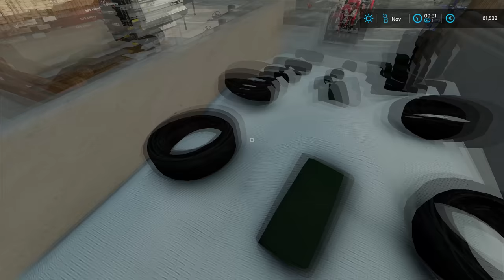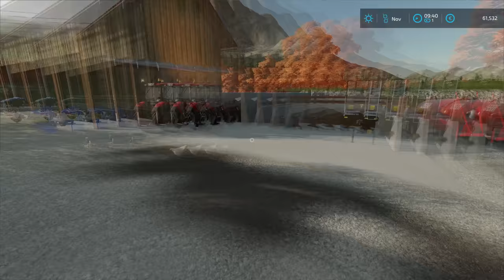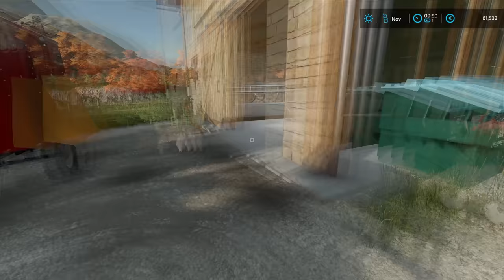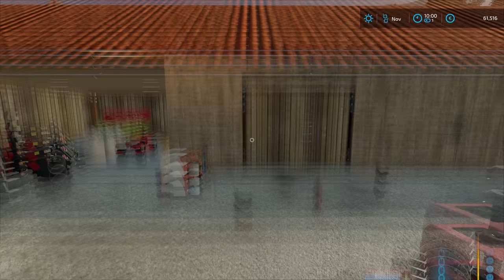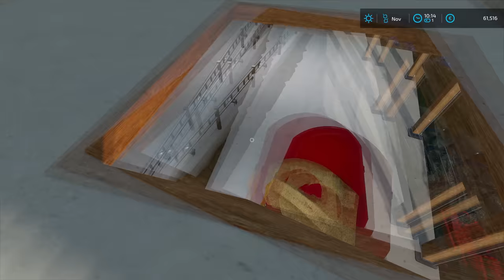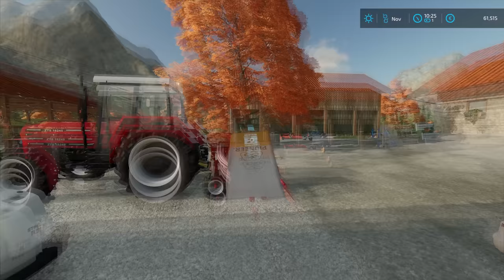Taking care of all ANIMALS on the FARM | The Hills of Slovenia | Farming Simulator 22 | Episode 7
Check out White Bull Modding!

Today we are in The Hills of Slovenia and we have to feed all the animals. First we started with selling the eggs and buying some feed. We used Zetor Proxima 120 to load the eggs into the car trailer that was attached to the Pajero. We got the first load and we headed to the Farmers Market that was right across the local dealer. We sold two egg pallets for 12.000 euros and then we stoped at the dealer. We bought two mineral feed pallets and wood ladder from the dealer. Then we used the dealer's forklift to load the pallets into the trailer. After that was done we parked the forklift and loaded the ladder and strapped everything and we headed back to the farm. When we arrived at the farm we used Zetor Proxima again to unload mineral feed and load the last load of eggs. Then again we sold the eggs to the Farmers Market and we made around 16.000 euros and then we stoped at the dealer. We bought three big bags of pig feed this time and we loaded them with forklift into the trailer. When that was done we strapped them and headed back to the farm. After we got back we used Zetor Proxima to unload the big bags and then we parked Pajer and trailer. The next job was to open up the bunker silo, so we removed the tires and sandbags and then we cut open the tarp. When that was done we jumped into Zetor 7745 and attached Metaltech WP8 feed mixer to it. Then we put two small straw bales in it and parked it next to the silage pit. Next, we loaded five buckets of silage into feed mixer and half of the mineral feed pallet. After that was done we topped off the feed mixer with the hay form the hayloft. Then when the feed got mixed we feed it to the cows and we made one more load. When the cows were feed we loaded hay into feed mixer and gave one load to the sheep and other one to the cows. We finished with feed mixer so we parked it and then jumped into Zetor Proxima. Then we gave pigs three big bags of pig feed that we bought and after that was done we feed the chickens with the wheat. The last thing we had to do for the animals was to bed the cows and pigs with straw and for that job we used tractor with feed mixer. We loaded feed mixer with straw bales and used one load to bed the pigs and two loads to bed the cows. After that was done we washed the tractor and feed mixer and then park them. Then we washed Zetor Proxima and also parked it and that was it for the animals. The last job was to seed the winter wheat and for that job we used ZTS 16245 and Accord Pneumatic seeder. We loaded seed bags into the seeder and headed to the first field. We set up GPS and started seeding the wheat. We needed up seeding three wheat fields and then we returned back to the farm.

🖥️PC Specifications:
Processor: AMD Ryzen 9 3900X AM4
Motherboard: GIGABYTE MB B450 AORUS ELITE
Graphics Card: Gigabyte RTX 2070 SUPER 8GB
RAM: 2x8GB 3200 MHz DDR4 Patriot VIPER
Power Supply: Thermaltake RGB 650W
SSD-1: Samsung 970 EVO NVMe M.2 1TB
SSD-2: Intel 660P M2 NVME 3 500 GB
HDD: WDC WD10EZEX 1TB

Songs:
0:11 - 4:18 Aurora B.Polaris - ANYTH1NG (ft. LXST ANGELES)
4:19 - 8:22 Feint - Shockwave (feat. Heather Sommer)
8:23 - 12:32 Lemon Fight - Stronger (feat. Jessica Reynoso)
12:33 - 15:20 Emdi x Coorby - Lonewolf (feat. Kristi-Leah)
15:21 - 18:09 Axol & Max Hurrell - Shots Fired
18:10 - 21:26 Domastic & Anna Yvette - Echoes